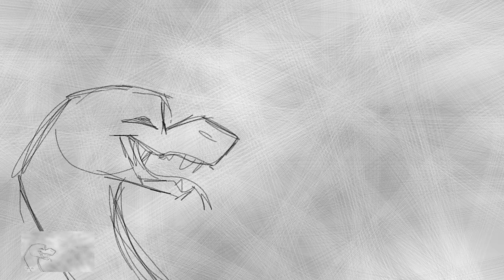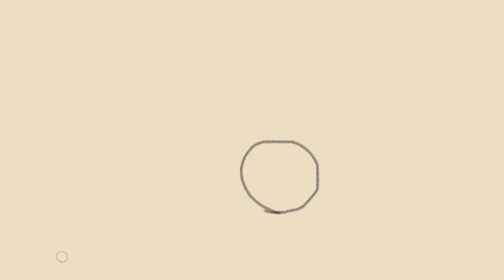PRODUCER VALENTIN - ЧАРОДЕИ